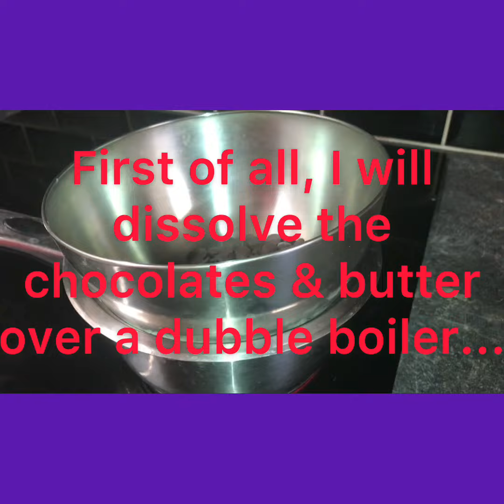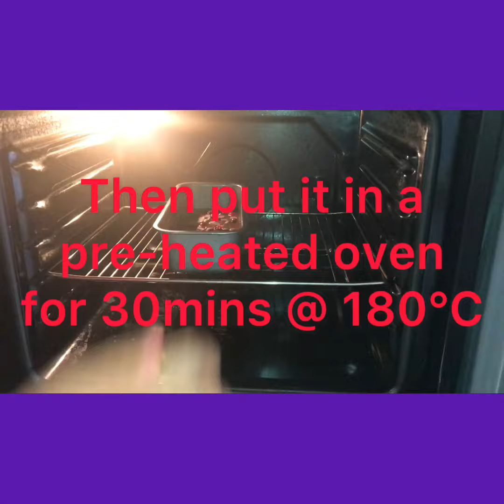Chocolate brownie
TT’s yummilicious kitchen